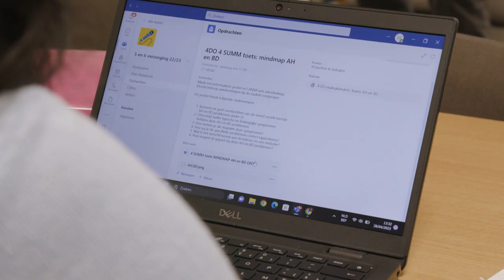“Wie hier afstudeert, is klaar voor het echte werk”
Leerlingen 3e graad beroepsonderwijs een beter beeld van de werkvloer geven én hen meer motiveren? Campus FLX trekt voor alle praktijklessen naar het naburige woonzorgcentrum. Tegelijk betrekken zorgleraren Sonja en Kevin de leerlingen stapsgewijs meer bij hun leerproces. “Ze gaan niet meer op stage omdat ze moeten, maar om hun doelen te halen.” Bekijk de video.